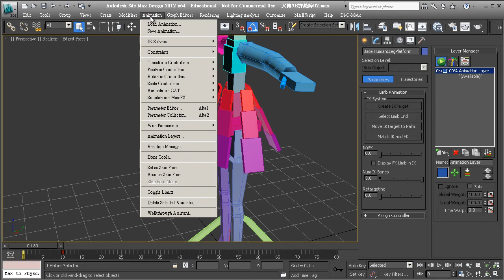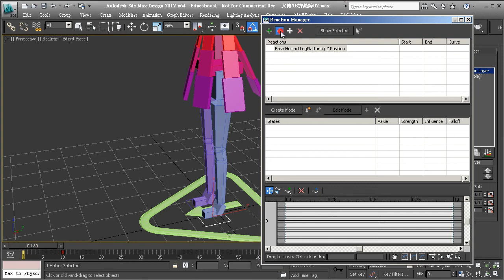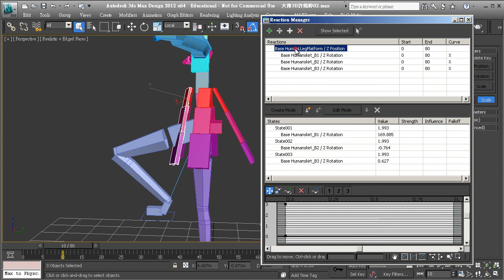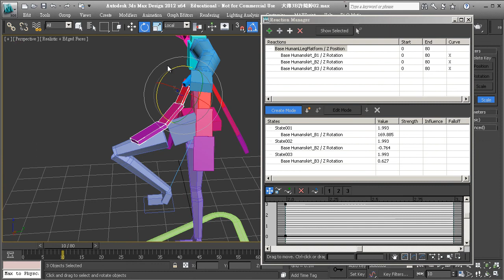3ds Max CAT & Reaction Manager